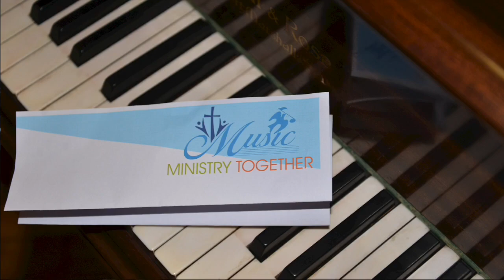Hail Holy Queen